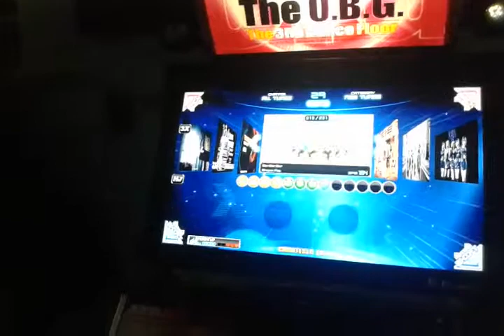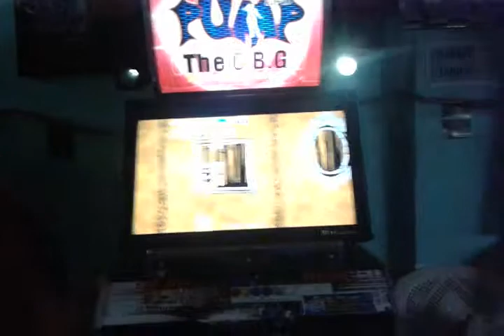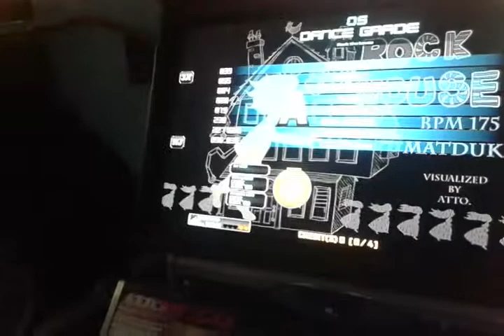Piu prime Matduke-Rock the house lv 17 BY splinter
Subiendo el nivel q estaba perdiendo